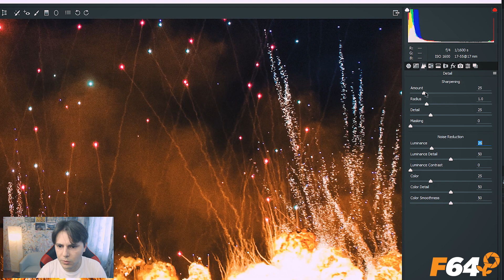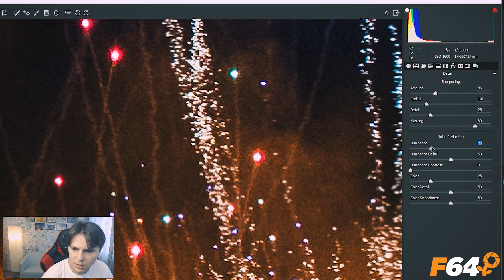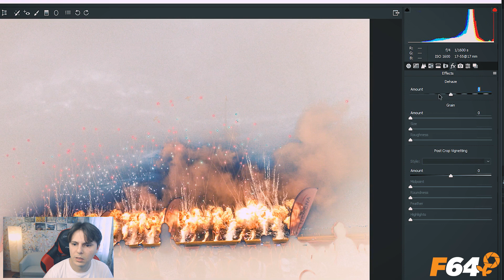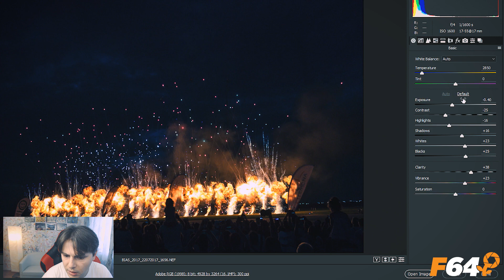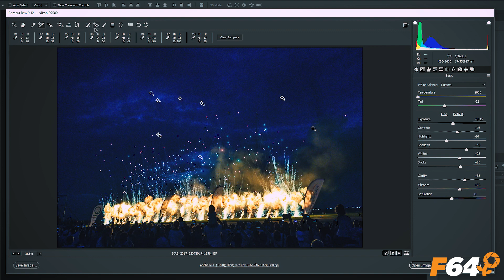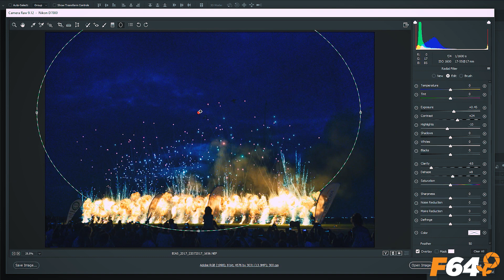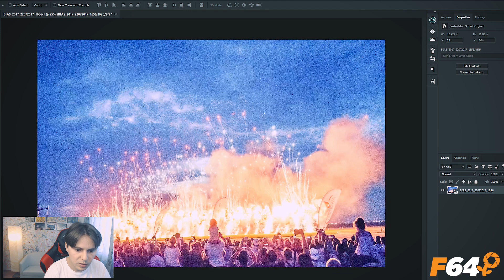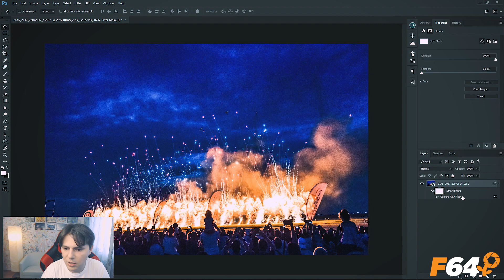Cum folosesti Camera Raw in PS, cu Luchian Comsa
Descopera de ce este super util Camera Raw si cum il folosesti in procesare pentru a obtine imagini cat mai bune, alaturi de Luchian Comsa. Recuperati informatie, accentuati contraste, reduceti zgomotul de imagine, reglati temperatura de culoare samd. Simplu, in cativa pasi de baza.